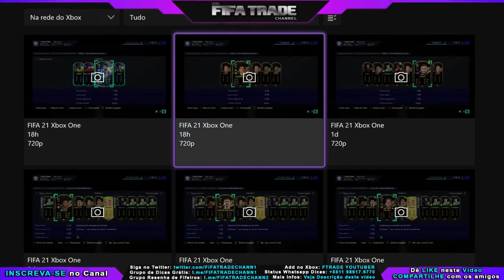COMO FAZER TRADE no ULTIMATE TEAM - INICIANTE e AVANÇADO | FIFA TRADE CHANNEL - FIFA 22 webapp